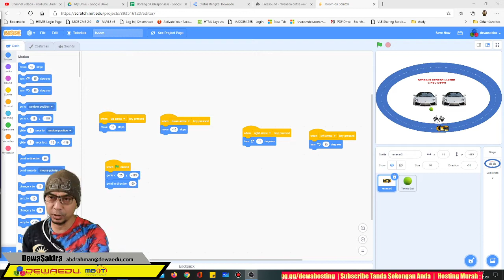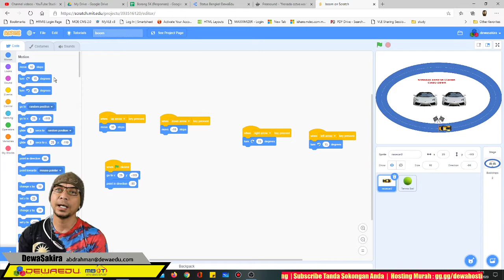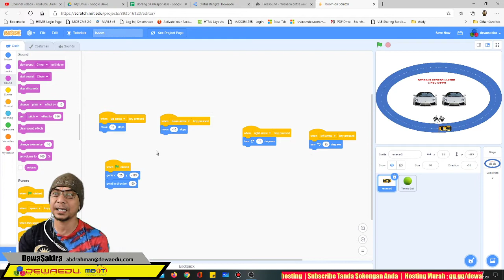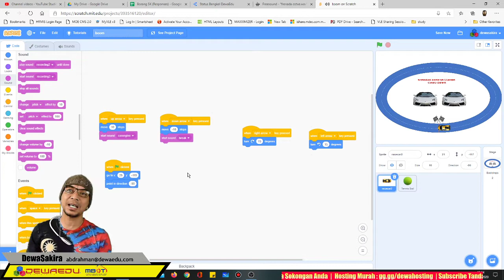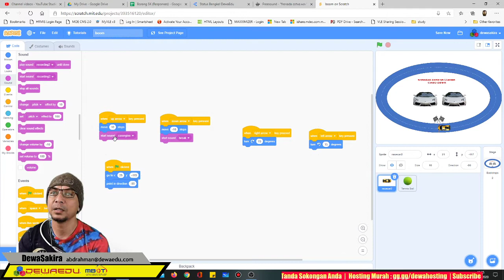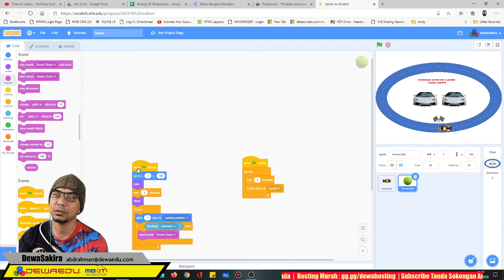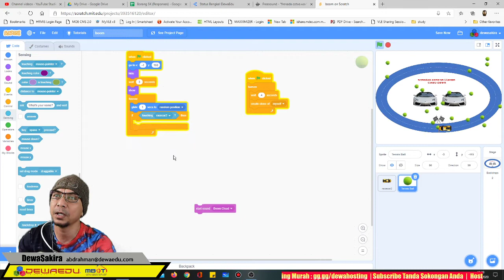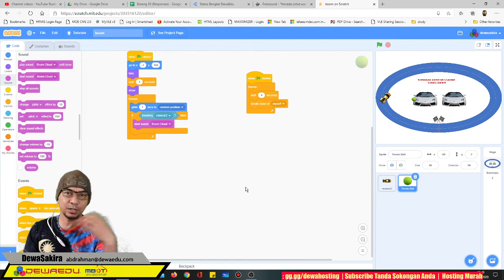Scratch : Game Racing | Masukkan bunyi/efek..(level 2)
Sambungan Game Racing Car . Belajar memasukkan bunyi kedalam game anda.

Komen sikit or beri cadangan penambahbaikkan ..sorry kalau salah dimana-mana